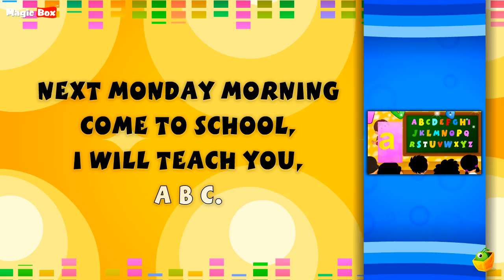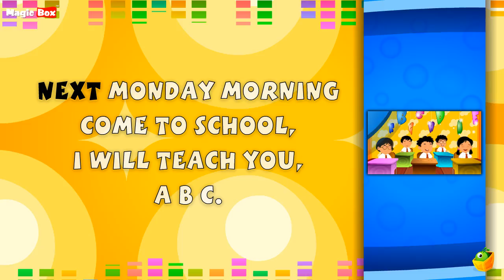The Alphabet Song - Karaoke Version With Lyrics - Cartoon/Animated English Nursery Rhymes For Kids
Animated English Nursery Rhymes And Songs For Kids

L M N O P Q R S T
SUGAR ON THE BREAD,
IF YOU DON'T LIKE IT,
BETTER GO TO BED.
NEXT MONDAY MORNING COME TO SCHOOL,
I WILL TEACH YOU,